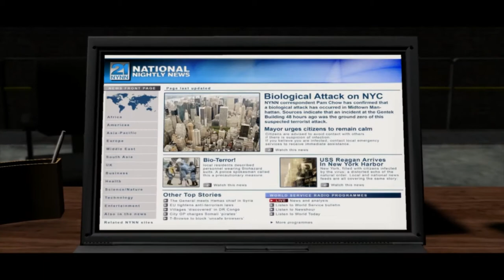Prototype 1 - Part 8 - Walkthrough - Gameplay - PS4